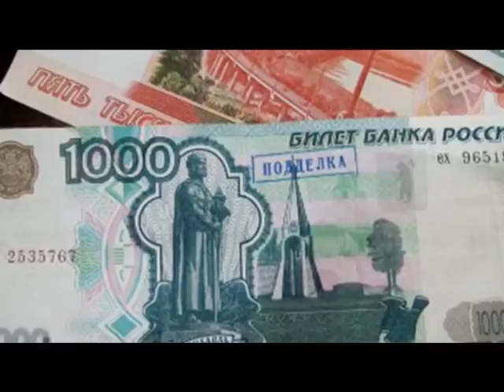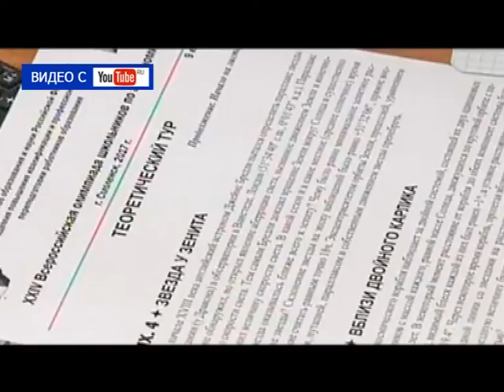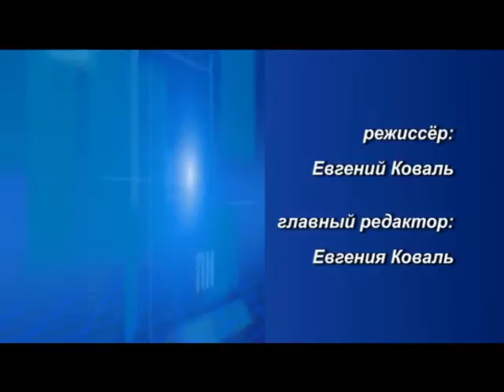Десна-ТВ: День за днём от 24.03.2017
В выпуске:
1. 39-я сессия городского Совета.
2. Награждение лучших школьников Десногорска.
3. В областном центре пойман карманник.
4. Премьера спектакля «Золушка» в четвертой школе.